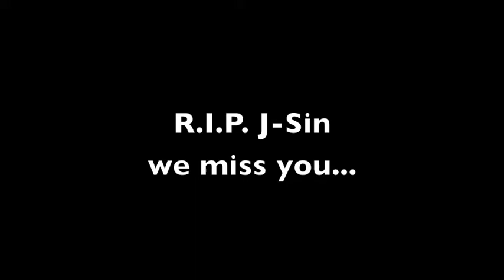Myke Hideous- "I Turned Into A Martian" -Misfits cover- June 30th, 2019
Myke Hideous sang "I Turned Into A Martian" (Misfits cover) at the J-Sin Trioxin (former Hideous guitarist & personal friend) memorial on June 30th, 2019, @ Debonair Music Hall in Teaneck, NJ.